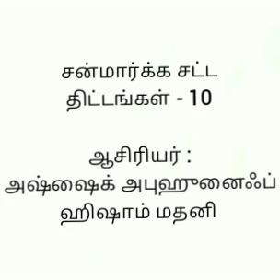சன்மார்க்க சட்ட திட்டங்கள் - 12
பிஸ்மில்லாஹிர் ரஹ்மானிர் ரஹீம்

📝 உள்ளடக்கம்:

1. மீட்டல்

2. மீசையை கத்தரித்தலும், தாடியை வளரவிடுதலும்.

3. நகங்களை வெட்டுதல்.

4. அக்குள் முடியை கலைதல்.

5. இதர இயற்கை சுத்தங்கள்.